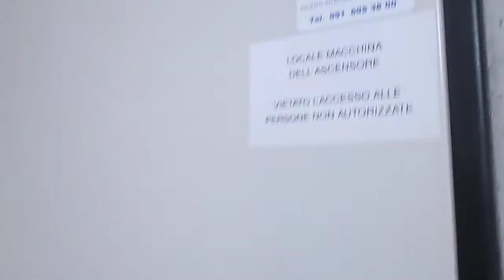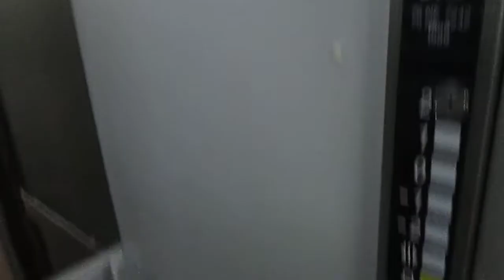Lift OTIS @ Via delle Scuole 5, Massagno Switzerland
Ecco di seguito le caratteristiche tecniche/Following technical informations:
-Marca/Brand: OTIS
-Modello/Model: Europa 2000
-Azionamento/Type: Elettrico, con macchina in basso/Bottom-Drive Traction
-Capacità/Capacity: 320 KG / 4 Pers.
-Piani serviti/Floors served: 5(-2,-1,0,1,2*)
-Estetica dei tasti e del display/Fixtures: Series 1
-Anno/Year: 1989